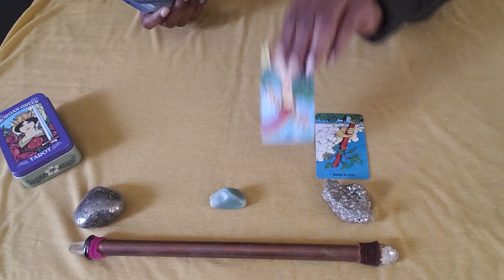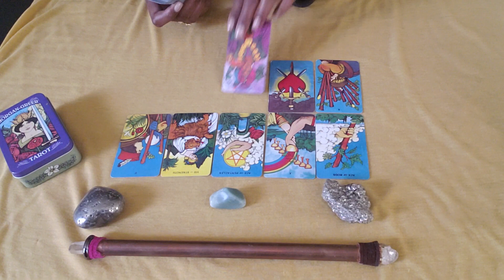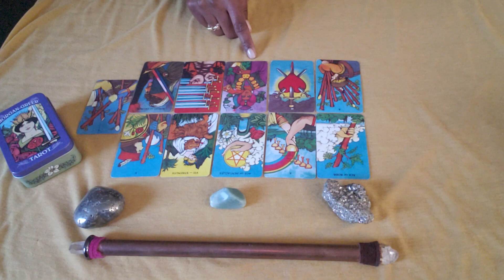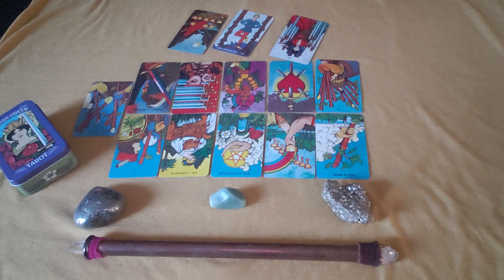VIRGO January 2019 Tarot Reading Walk Away